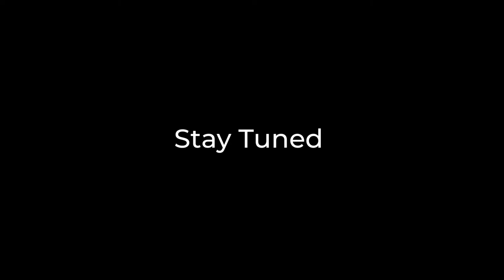Malabar Anglers | Intro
Anglers Union From Malabar Area

Kerala fishing
fishing kerala